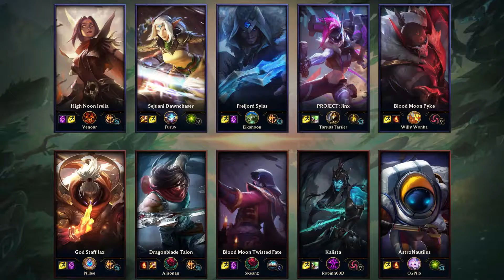Sejuani Jungle vs Talon - EUW Grandmaster 12/3/28 Patch 11.7 Gameplay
Sejuani Jungle Gameplay played by Furuy, EUWGrandmaster 482 LP S11
[롤] Furuy의 세주아니 vs 탈론 정글 12/3/28 Patch 11.7
Runes:
Primary: Resolve, Aftershock, Font of  Life, Bone  Plating, Unflinching
Secondary: Precision, Triumph, Legend:  Tenacity
Rune Stats: Adaptive Force, Adaptive Force, Armor
CS: 193(5.7)

Skill order:
EWQWWRWQWQRQQEEREE

Item timeline:
0:59 - Hailblade, Stealth Ward, Refillable Potion
1:03 - Ruby Crystal
5:48 - Plated Steelcaps, Bami's Cinder, Oracle Lens
7:18 - Null-Magic Mantle, Cloth Armor
11:33 - Sunfire Aegis, Warden's Mail
14:50 - Randuin's Omen, Control Ward
18:49 - Winged Moonplate, Control Ward, Control Ward
20:46 - Chain Vest
25:50 - Dead Man's Plate, Control Ward, Control Ward, Bramble Vest
27:34 - Control Ward
29:17 - Thornmail, Stopwatch
kda timeline:
0:43 - kill
3:12 - kill
5:14 - kill
6:08 - kill
6:49 - assist
6:58 - kill
7:04 - death
8:17 - assist
9:31 - assist
11:14 - kill
11:21 - assist
13:04 - kill
13:23 - assist
14:38 - death
18:09 - assist
18:15 - kill
21:47 - death
23:13 - assist
23:19 - assist
23:48 - assist
24:27 - assist
24:49 - assist
24:49 - kill
24:54 - assist
26:32 - assist
26:40 - assist
26:40 - assist
26:48 - assist
26:51 - assist
28:22 - kill
28:25 - assist
28:35 - assist
28:53 - kill
30:33 - assist
30:38 - assist
30:40 - assist
30:44 - assist
31:03 - assist
32:24 - assist
32:29 - assist
32:35 - assist
32:36 - kill
33:18 - assist